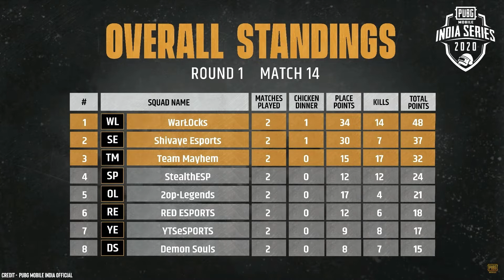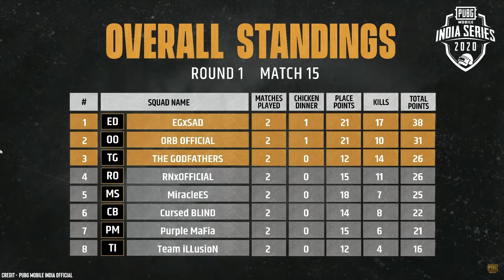Esports 360 | @GlobalEsportsIn taken down by Phoenix in ESLIP2020 | PMIS2020, ESLIP2020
Your 5 minute download on esports updates, 3 Times a Week, Every Week!

Latest updates from
PMIS2020 Round 1  Day 5 Summary : 0:30 - 3:00
CSGO : ESL India Premiership 2020 Semi Finals Update  -  3:00 - 3:47
PUBGMobile Indian Roster Shuffle : Umumba's New Roster  - 3:40 - 4:33